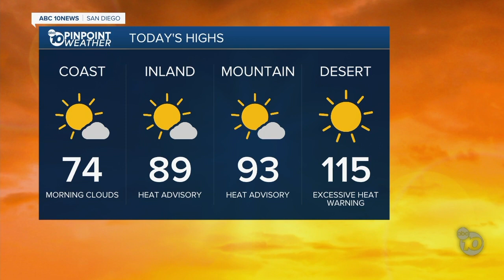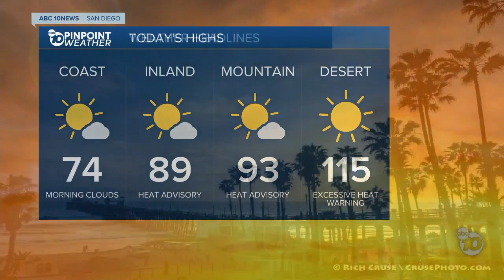10News Latest Headlines | August 5, 12pm